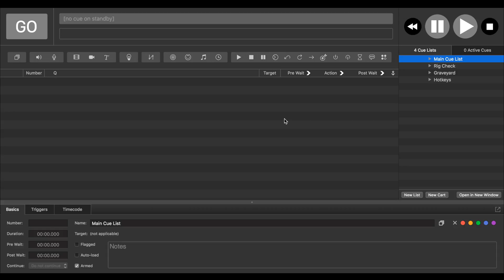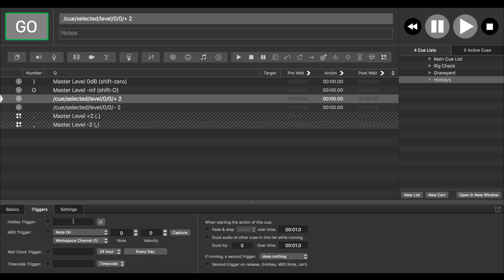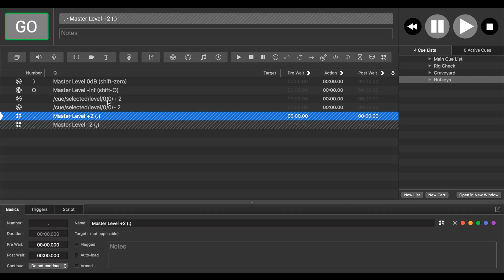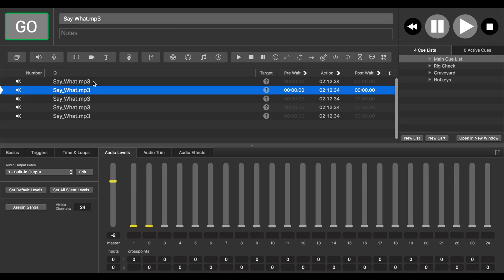QLab Workflow: Adjust levels with hotkeys!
Become a faster QLab programmer by building your own custom hotkeys!

You can change the master level of your selected cue(s) by creating custom hotkeys in a separate Cue List. This can be done using OSC (Open Sound Control) cues or Script cues.

The free version of QLab 4 places limits on script cue usage, but you can still get the job done with OSC.

And, as promised, the necessary commands and scripts:

Increment OSC Command: address to localhost
/cue/selected/level/0/0/+ 2

Decrement OSC Command: address to localhost
/cue/selected/level/0/0/- 2

Increment script:
set theSelection to selected of front workspace
repeat with eachCue in theSelection
 if q type of eachCue is "Audio" or q type of eachCue is "Fade" then
  tell front workspace
   set currentLevel to eachCue getLevel row 0 column 0
   set newLevel to currentLevel + 2
   eachCue setLevel row 0 column 0 db newLevel
  end tell
 end if
end repeat

Decrement script:
  tell front workspace
  end tell
 end if
end repeat